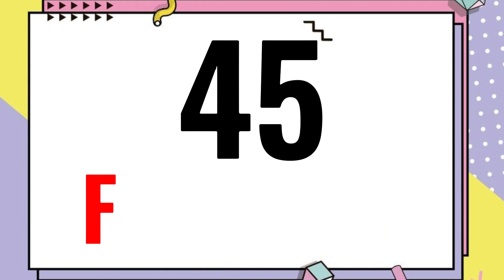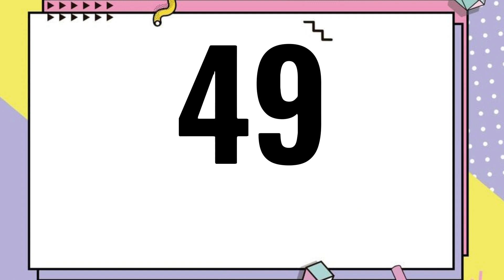|| Counting 41 to 50 in English with Spellings for Kids || @sooperkidsglory7273 ​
|| Counting 41 to 50 in English with Spellings for Kids ||

In this video, we'll teach you how to count from 41 to 50 in English for kids. We'll also include spelling for each number so you can understand and spell the words correctly.

If you're looking to teach your kids how to count in English, then this video is for you! We'll teach you all the numbers from 41 to 50, as well as how to spell each number correctly. This video is perfect for beginners, and you'll be able to learn it in just a few minutes!